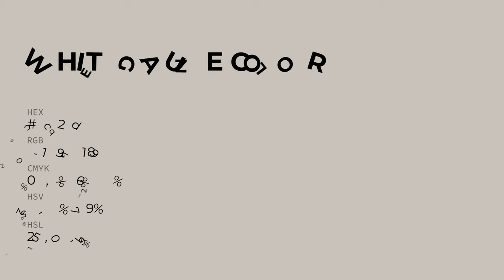White Gauze color c9c2bd hex color - Grey color - Cool color c9c2bd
What color is White Gauze ? c9c2bd hex color - Grey color - Cool color c9c2bd

Hex c9c2bd Color Code is also known as White Gauze color.

Hex c9c2bd Color code in RGB color code model is created after adding 78.82% red color, 76.08% green color and 74.12% blue color.
Hex c9c2bd Color code in CMYK color (process color) code model is generated after subtraction of 0% cyan, 3% magenta, 5% yellow and 21% black.